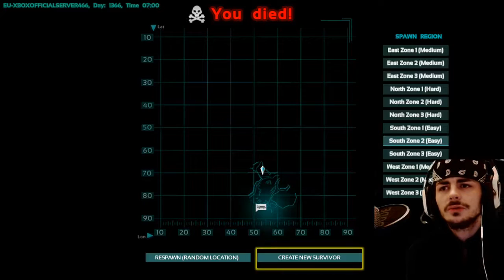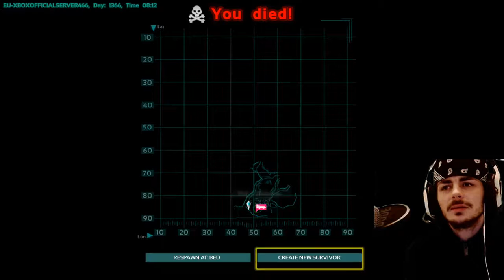DAY 60 The Trueman Show 24/7 LIVE STREAM FIRST GO OF ARK SURVIVAL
JUST GOT AN XBOX ONE MY GAMERTAG IS MANOFPIRATE
EXCITED TO PLAY THIS BEEN WAITING LIKE 10 HOURS FOR THE DOWNLOAD! ARK SURVIVAL EVOLVED!
 Come Join Mike myers, hide and seek, and any other game you can think of! invite your friends! we are LIVE! ADD PSN: Manofpirate and let me know in the chat so i know to invite you DAY 60 The Trueman Show 24/7 LIVE STREAM
FIFA 16 LIVE
first go of ARK SURVIVAL
The Trueman Show 24/7 LIVE STREAM Black Ops 3 Awakening DLC LIVE! (Call of Duty: Black Ops 3 Multiplayer Gameplay PS4) Living alone in Cornwall so testing to see if humans become slowly mental from lack of communication with the physical world The Manofpirate show bo3 ps4 ps3 bo2 gta 5 gta v  minecraft PS4 Awakening der eisendrache GLITCH zombies Black Ops 3 DLC GLITCH RISE SPLASH SKYJACKED GAUNTLET EE